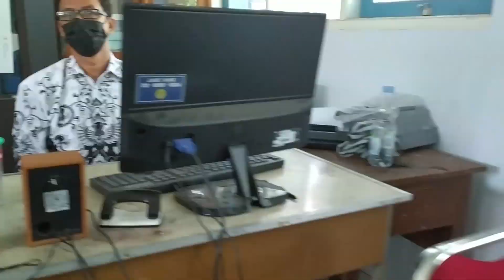HAPPY TEACHER'S DAY ll SMPN 5 SRAGEN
Tumpeng kecil untuk Hari Guru Nasional. Sehat dan sukses. Aamiin.